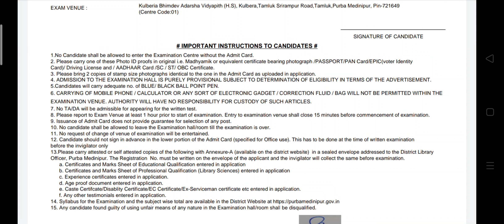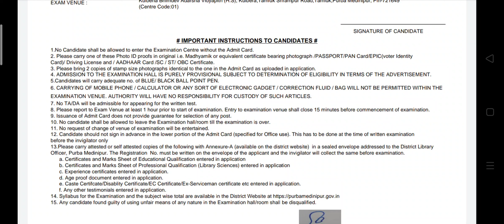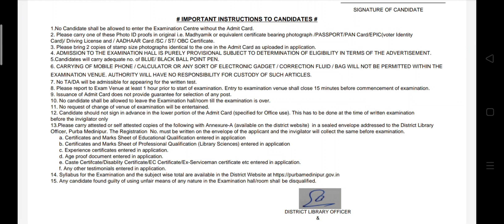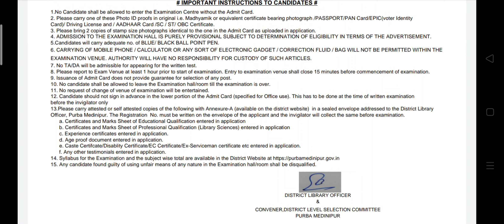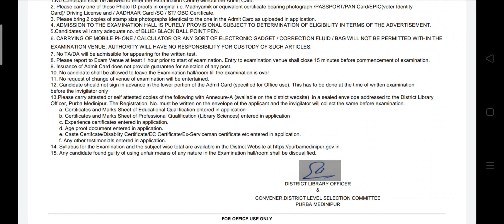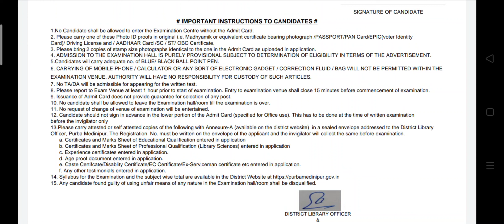librarian exam 2023 | পরীক্ষা দিতে যাবার আগে অবশ্যই দেখুন